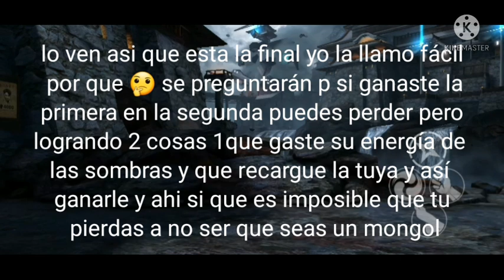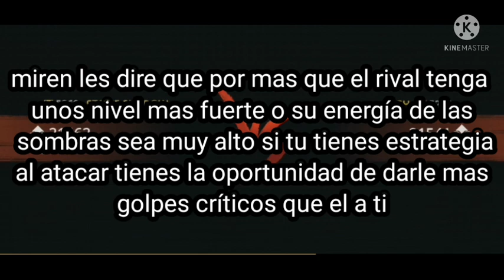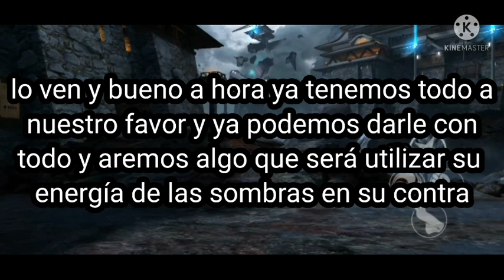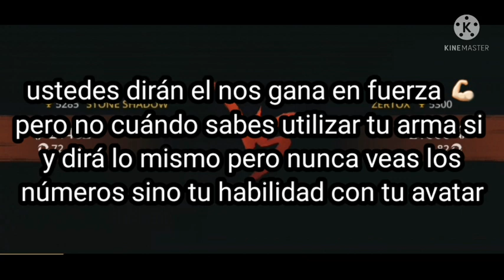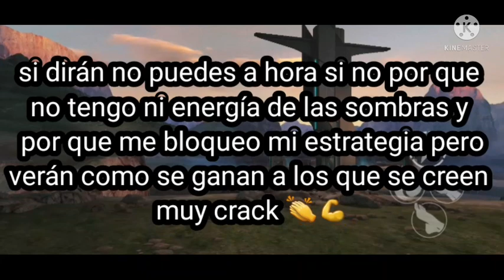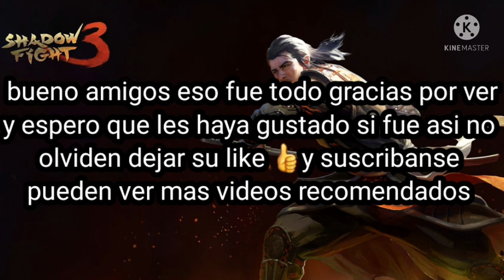NUEVO shadow fight 3 trucos para subir de nivel en shadow fight 3